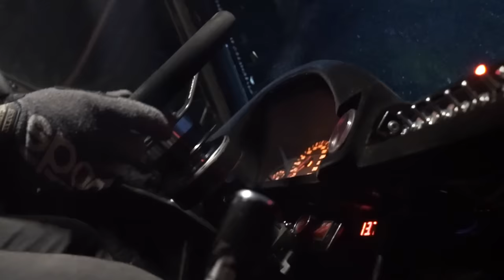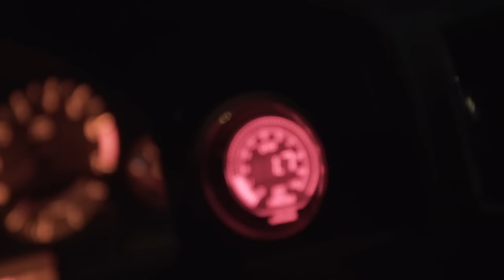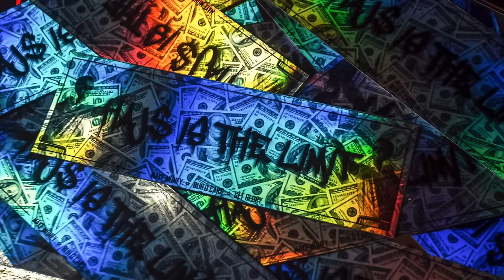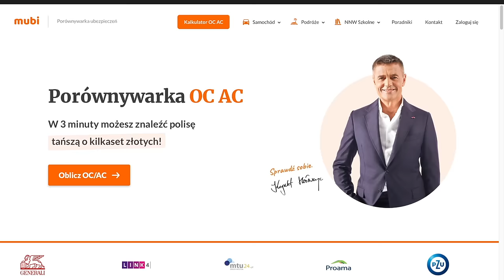DRIFTUJE w GÓRACH co DRUGI DZIEŃ od 2 LAT bez MANDATÓW.. zobacz jak! Wywiad z człowiekiem BEZ TWARZY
Sprawdź ile Ty przepłacasz za OC lub OC+AC i odbierz przelew 150 zł po zakupie z mojego linka! :)

Słowo determinacja w wypadku nabiera NOWEGO ZNACZENIA. Mało jest ludzi na tym świecie z takim podejściem do tematu driftu.. ZAPRASZAM DO ZAPOZNANIA SIĘ NIM!

Mike Sideways Garage Story Drift King